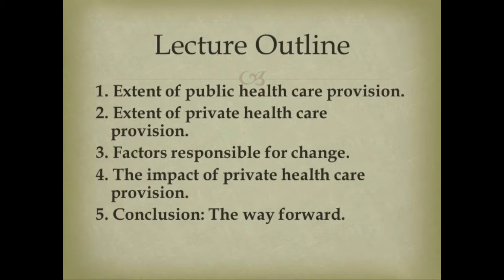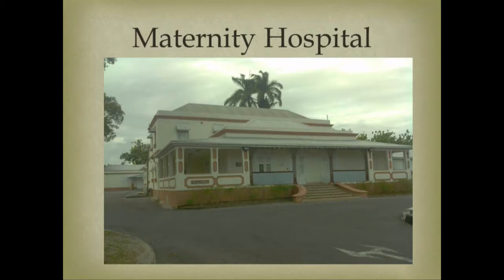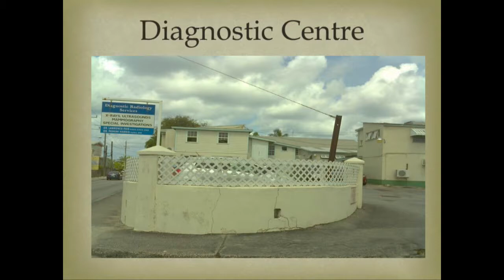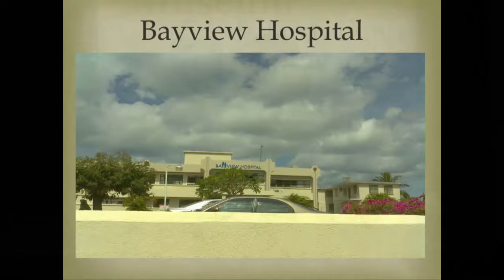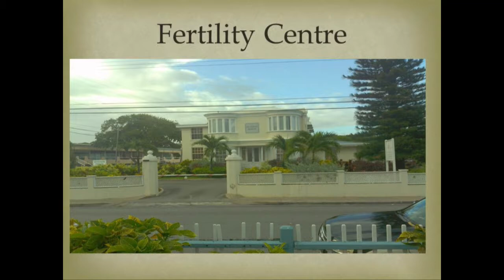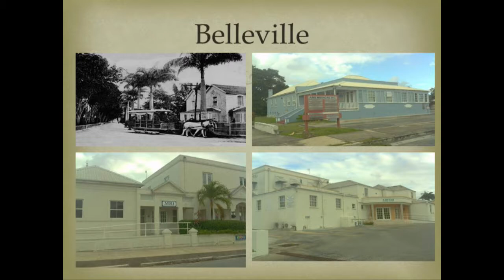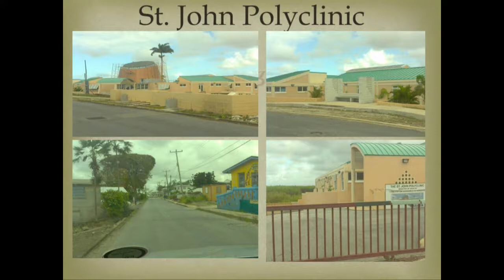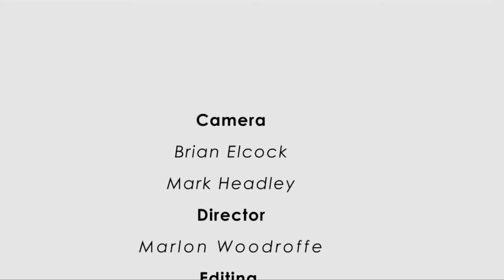BMLS 2015 - Dr Henderson Carter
Wednesday April 22nd, 2015

Lecture: Outsourcing: The Changing Face of Health Care Provision and Medical Practice

This year’s series will examine the development of medical services in Barbados therefore establish a historical frame for the discussion of plantation medicine, military medicine, public health and sanitation, infant and maternal health, mental health care, the evolution of medical practice and chronic diseases.